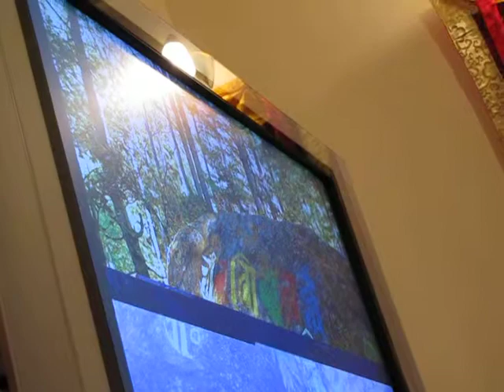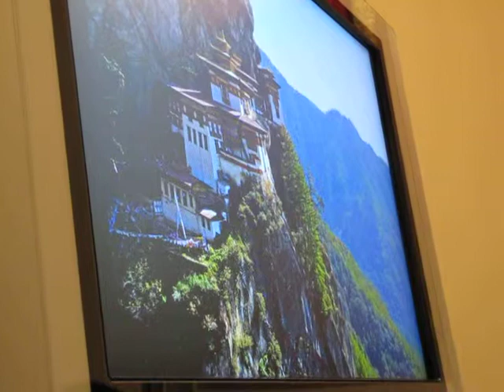Feb 2011: Albino tells us abt the amazing Taktsang (Tiger's Nest) Monastery